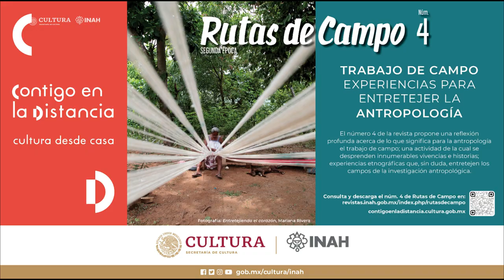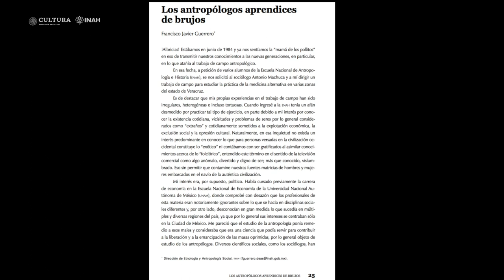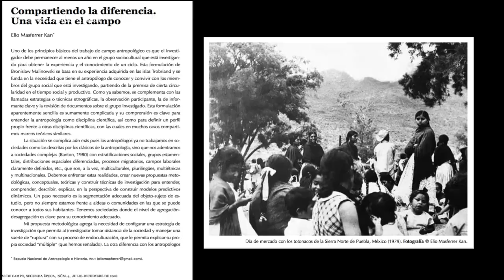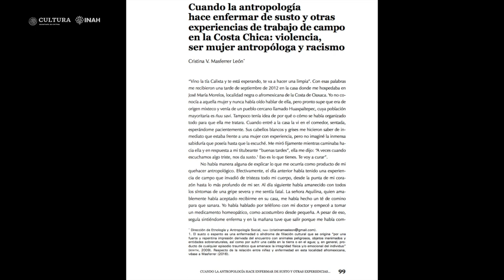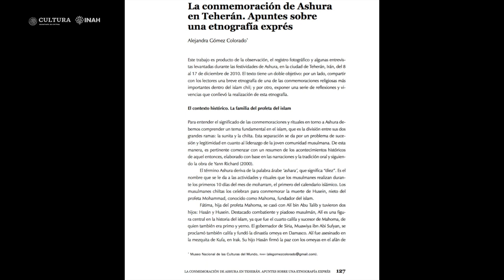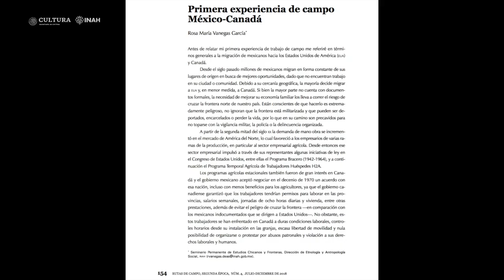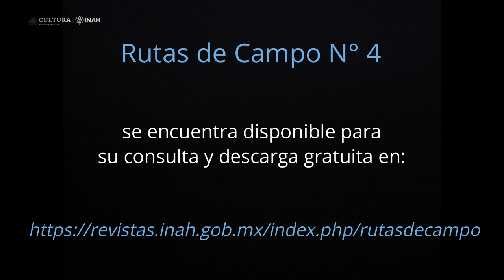Invitación - Revista Rutas de Campo #4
Invitación
Revista Rutas de Campo #4

Cristina Masferrer León
Investigadora de la Dirección de Etnología y Antropología Social